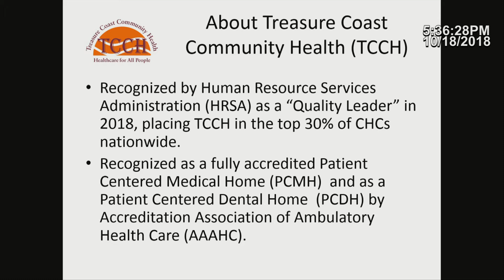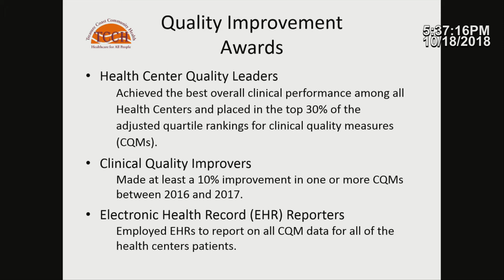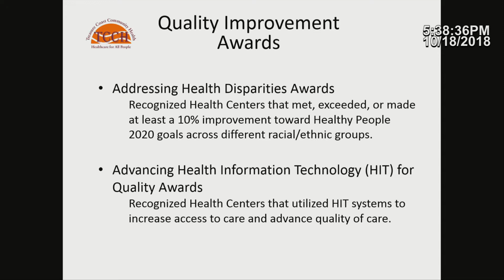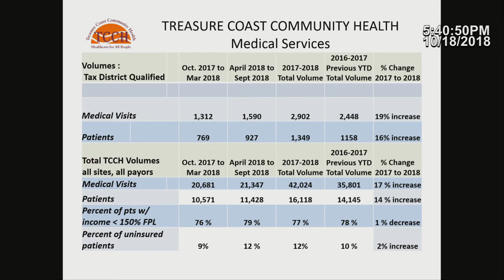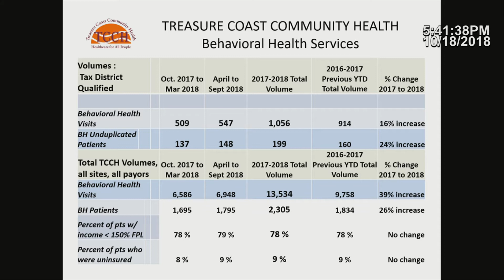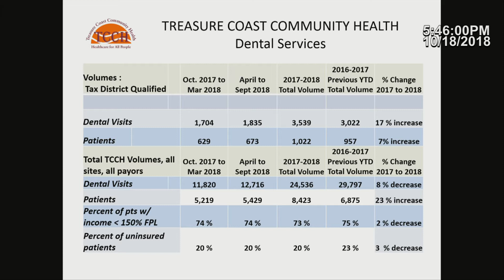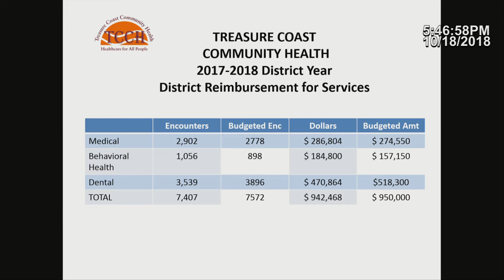Regular Monthly Meeting: October, 2018